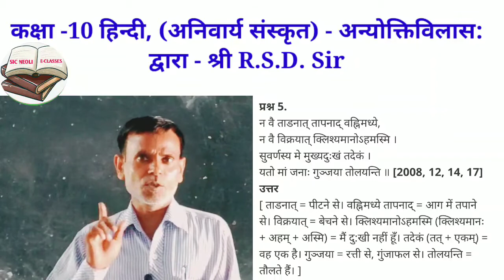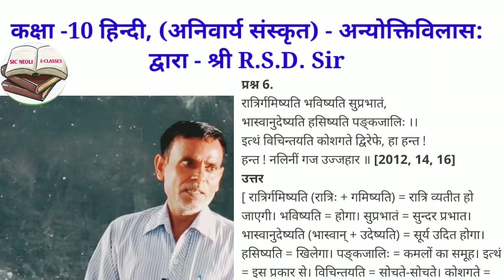कक्षा-10 हिन्दी( अनिवार्य संस्कृत)- अन्योक्तिविलासः || द्वारा श्री R.S.D. Sir